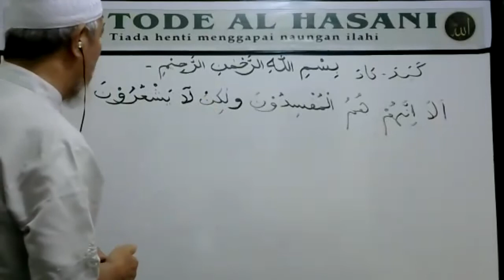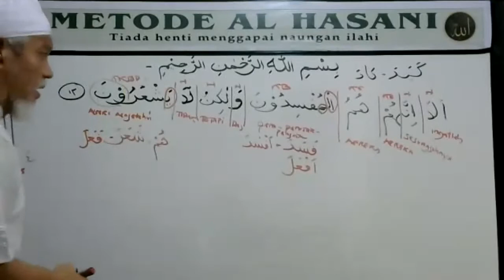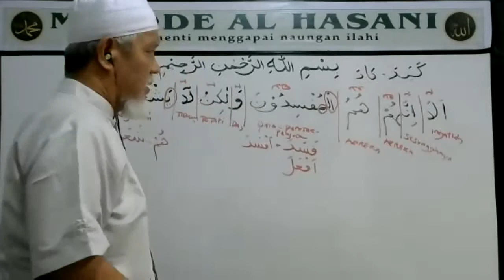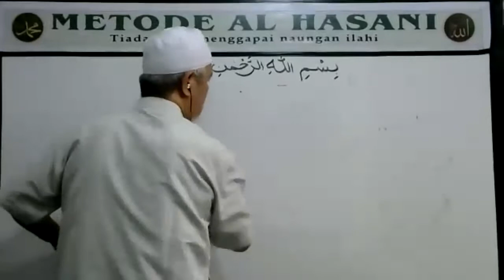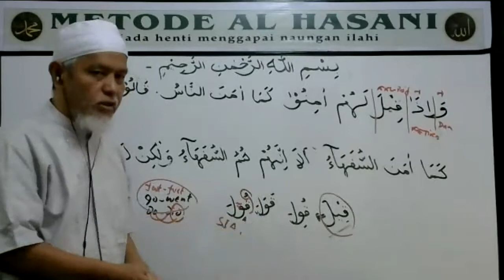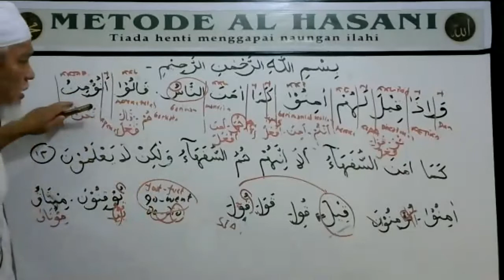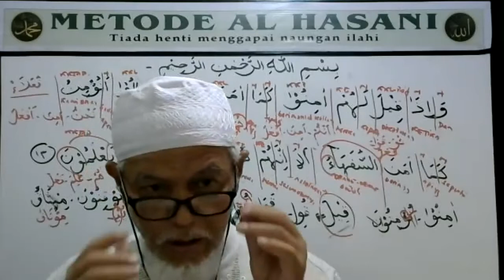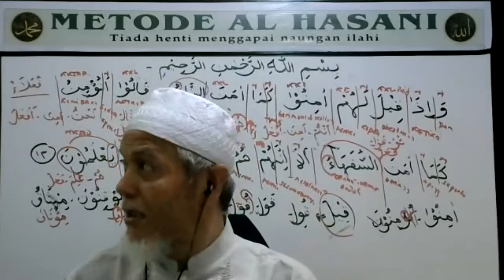B.III.002.012.013 : METODE ALHASANI : QS ALBAQARAH AYAT 12 DAN 13 PADA CHANNEL ISDN